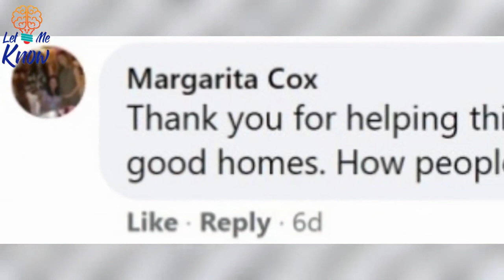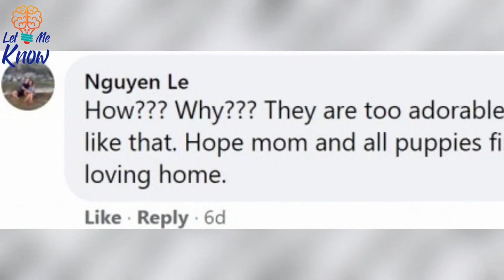Rescuers Save Dog Momma And Her 9 Puppies That Were Abandoned In A Parking Lot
If you are a part of any rescue groups on Facebook or Instagram, you must have seen heartwarming stories of dogs getting adopted and feeling loved, but you must have also seen dogs being used for puppy mills and then just left behind. Seeing such news makes me believe that those humans are truly heartless. But, then again, I come across a lot of posts where people are doing everything they can for the voiceless and that instills my faith in humanity a bit more.